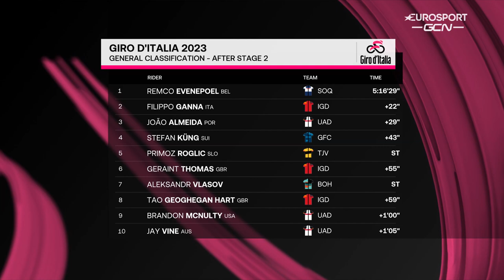The Breakaway React To Jonathan Milan's Joy Of Winning His First Grand Tour Stage | Eurosport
We get all the reaction in the studio after Jonathan Milan won a stunning stage two of the Giro d'Italia.